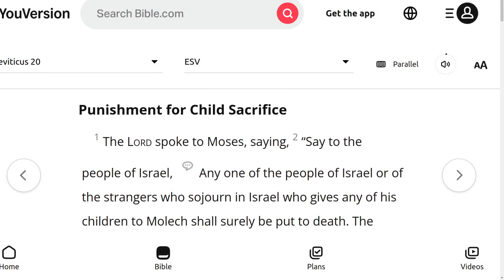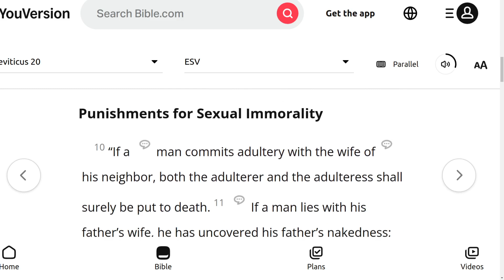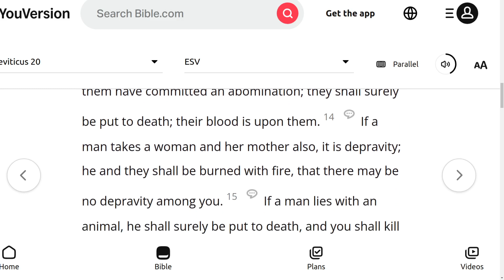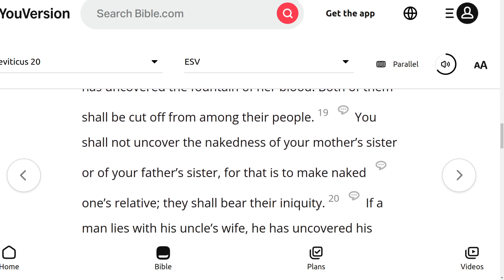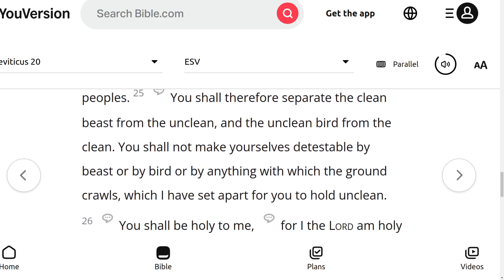The ESV Audio Bible, Leviticus Chapter 20